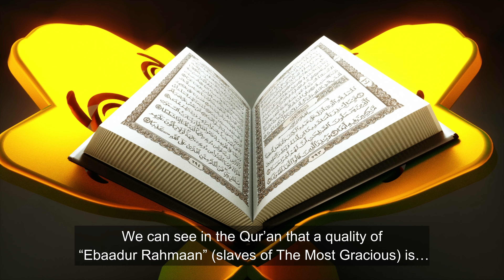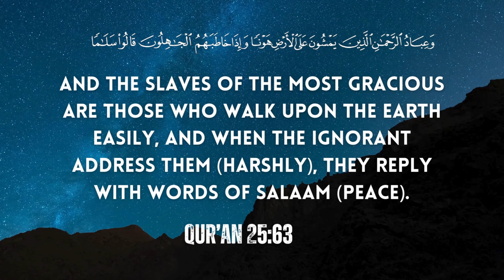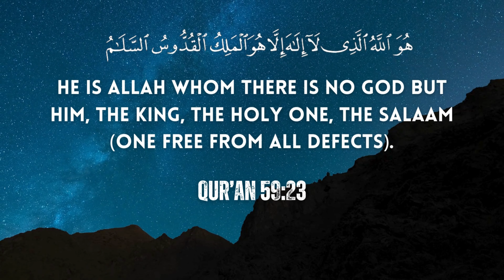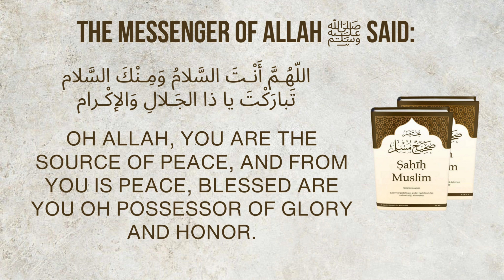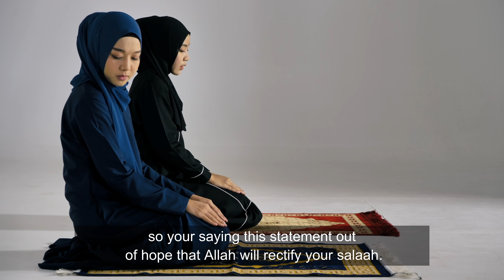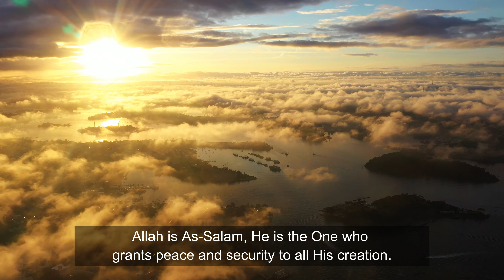AS-SALAAM: The Giver of Peace | 99 Names of Allah | Episode 6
Explanation of the meaning of As-Salam, The Most Perfect, The Source of Peace, The Giver of Blessings.